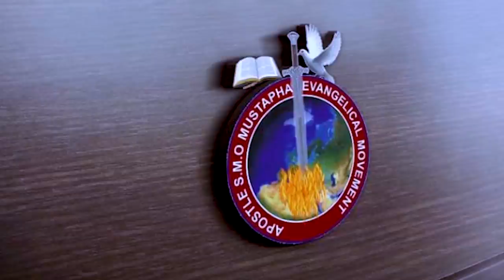IRI OWURO {MORNING DEW} 7th Of May 2022